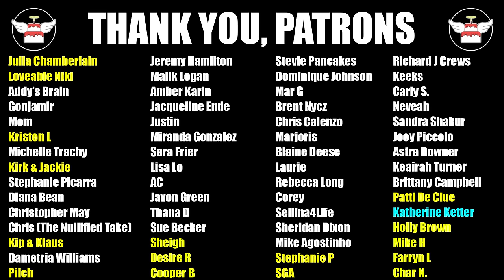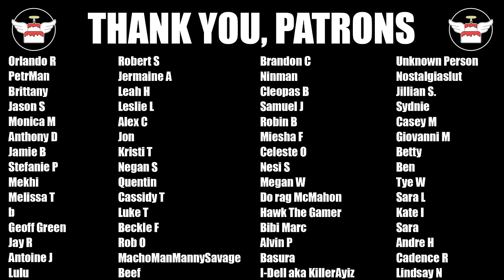Kam's Plan & More Ayanna Drama |The Challenge All Stars 4 ep3 Review & Recap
The Challenge All Stars 4 is FINALLY HERE! 24 contestants (now down to 20) try to make their way through the game, secure their star and become a The Challenge Champion of Champion! Only one will end up victorious. The season just started and tensions are very high. Competition is stiff with Cara Maria, Laurel, Kam, Leroy and many more focused on winning. With a double elimination - who will be the next two dominoes to fall? Who will win and be safe this week? And who will be getting a star? Find out in these The Challenge All Stars 4 review & recap videos!